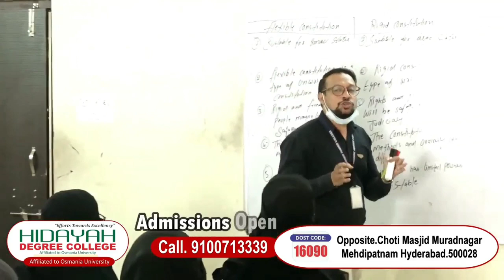RAJENDERNAGAR KE ELAQE ME BARISH K SABAB SADAK PAR PANI JAMA HONE SE AWAAM PARESHAN